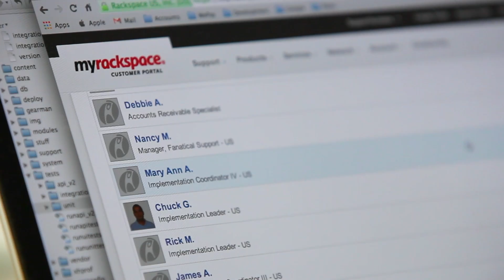WePay: Quickly Scaling with DevOps to Meet Customer Demand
WePay, a payment company for platform businesses, experienced tremendous growth and doubled their transactions from December to March. This put a huge load on their servers and they looked to scale out their infrastructure quickly.

The team chose Rackspace DevOps Automation Service and received help with setting up Chef scripts, configuring servers and monitoring. "We were able to spin up basically an entirely new datacenter in Rackspace in the time that it would have taken to add just a couple of boxes to our old setup," says Bill Clerico, CEO of WePay.